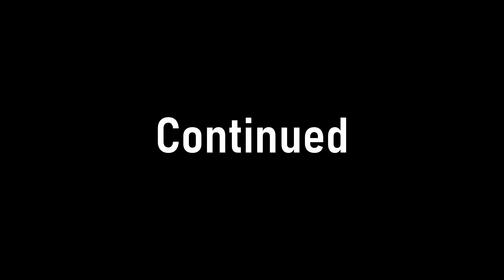미국캠핑, 뭘 가져가야 생존할 수 있을까? | 미국자유여행 | Camping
안녕하세요!
지난 2022년 마지막 영상에서 예고 드린 바
해외 캠핑과 트레킹을 떠납니다!

도대체 뭘 가져가야할까요?
가져간걸로 괜찮았을까요?
차차 업로드 해볼게요!

◆촬영장비
Sony ∂6400
Gopro Hero10

◆마이크
Infrasonic UFO mini

◆Music license by Artlist
↓아래링크를 통해 아트리스트에 가입하시면
2달 더 추가로 이용하실 수 있어요!